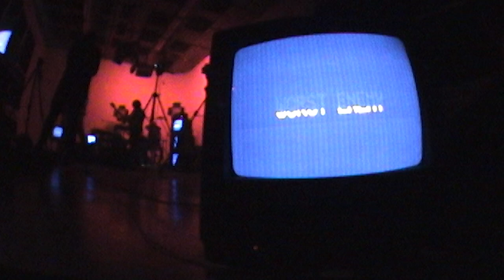Worst Enemy (Live from Opening Night, New York, 2020) - B.Miles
Worst Enemy (Live from Opening Night, New York, 2020)
from the album: In Order Of Appearance (Deluxe Edition)
Moon Crawl 2021

Directed and Edited by Stephen Michael Simon
Analog Visual Director: Zach Villafaña
CRT Provider: Gary Bardizbanian
Lighting Director: Reed Nisson
Gaffer: Andrew Hallinan
Grips: Ian Toder, Manny Silverstein, Laith Musallam, & Max Lefkowitz
Camera Operators: Stephen Michael Simon, Nick Konig, & Ian Bridgman
Audio: Jeff Curtin
Hair & Makeup: Blake Novick
On-Set Photographer: Alex Brown